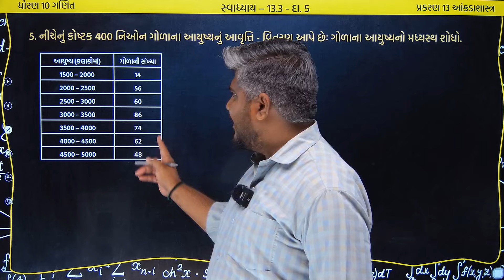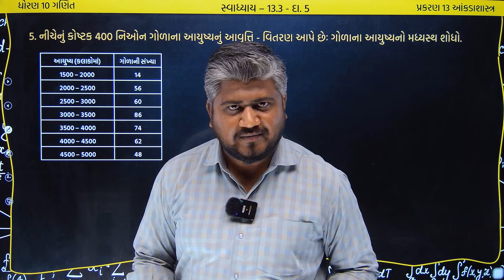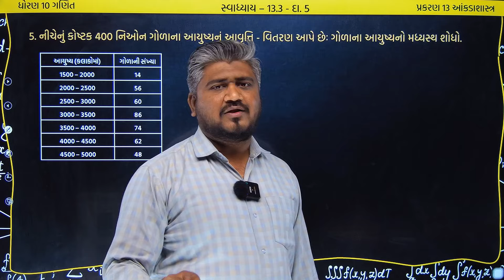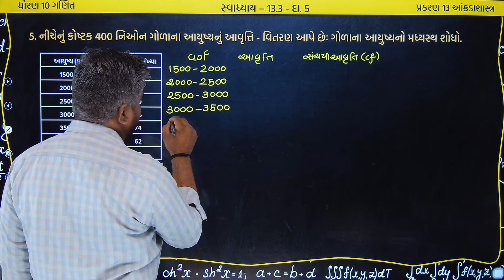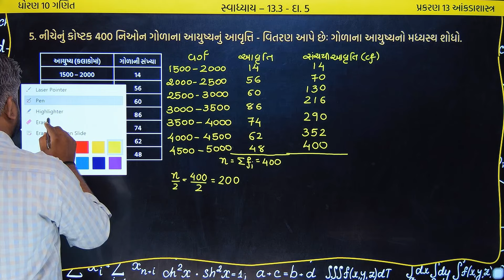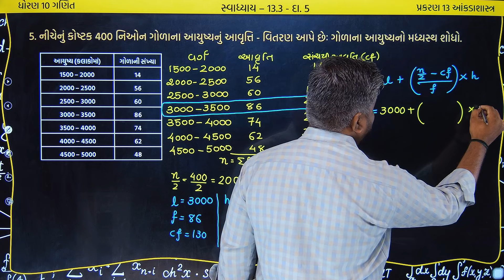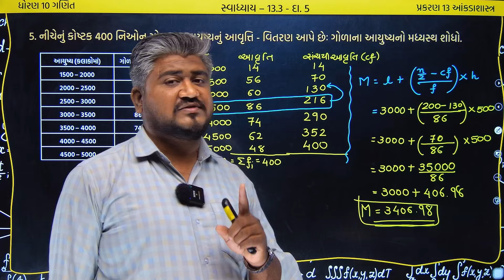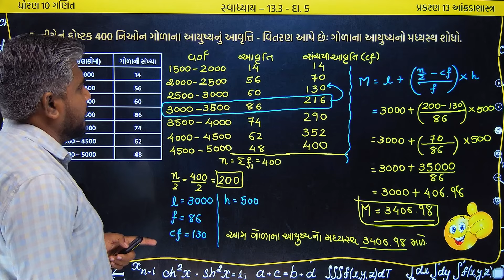std 10 maths ch 13 swadhyay 13.3 | dhoran 10 ganit | dhoran 10 ganit swadhyay 13.3 prashn 5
std 10 ganit ch 13 swadhyay 13.3 dakhala no 5, prashna 5 | ધોરણ 10 ગણિત પાઠ 13 સ્વાધ્યાય 13.3 પ્રશ્ન નંબર 5 | ધોરણ 10 ગણિત સ્વાધ્યાય 13.3 દાખલા નંબર 5 | std 10 maths ch 13 | dhoran 10 | dhoran 10 ganit swadhyay | ધોરણ 10 ગણિત | ગણિત ધોરણ 10 સ્વાધ્યાય 13.3 | std 10 maths chapter 13 swadhyay 13.3

⇒ આ વિડીયોમાં નીચેના ટૉપિકની સમજૂતી આપેલ છે.
std 10 ganit ch 13 swadhyay 13.3,
dhoran 10,
ગણિત ધોરણ 10 સ્વાધ્યાય 13.3,
dhoran 10 swadhyay 13.3,
dhoran 10 ganit path 13 swadhyay 13.3